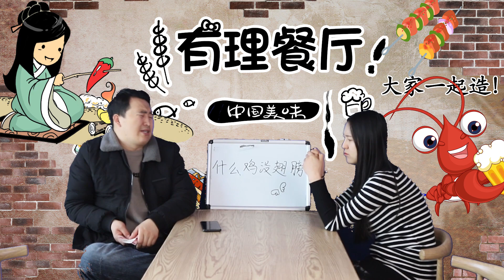脑筋急转弯：什么鸡没有翅膀？美女被路过大妈提醒，秒赢3000大奖【李懿美】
搞笑视频 美女合集 李懿美 请注意，本视频符合平台的使用要求，没有任何违规行为。